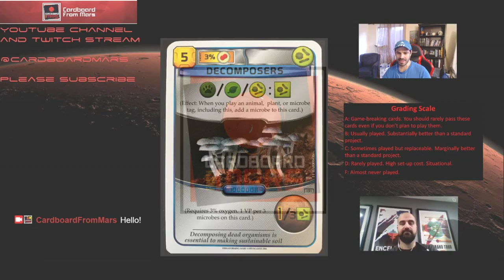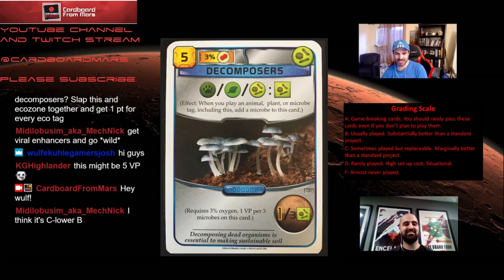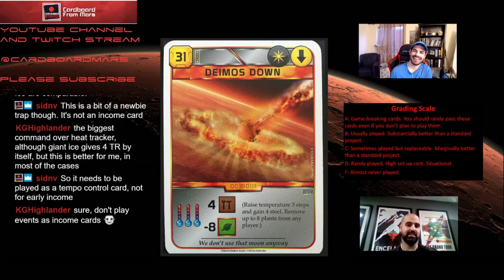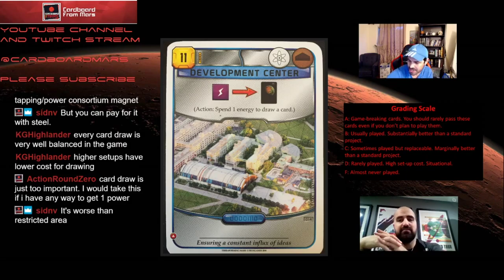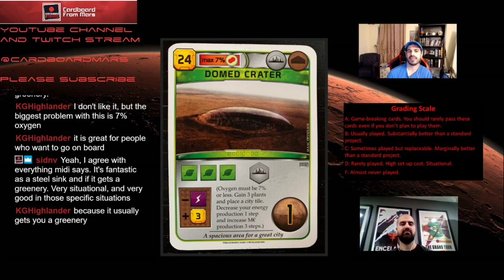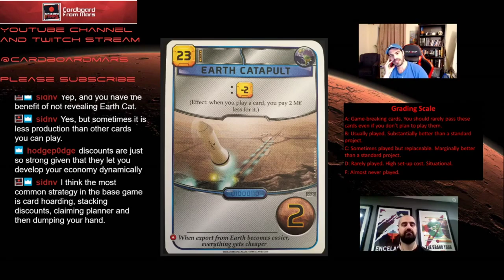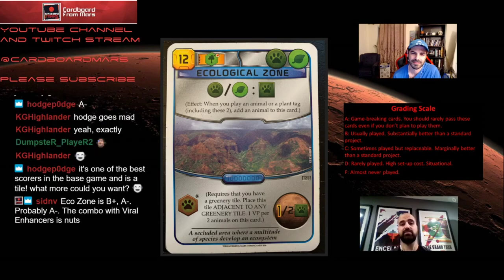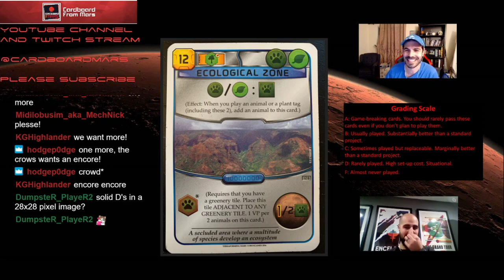Cardboard From Mars Episode 14: Base Game Card Grades (Decomposers to Ecological Zone)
Decomposers
Deep well heating
Deimos down
Designed microorganisms
Development center
Domed crater
Dust seals
Earth catapult
Earth office
Ecological zone